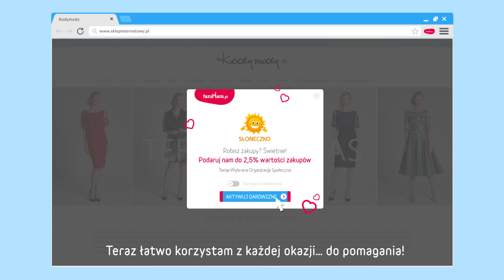Przypominajka FaniMani.pl - Niepubliczne Muzyczne Przedszkole Słone...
Niepubliczne Muzyczne Przedszkole Słoneczko - wspieraj nas robiąc zakupy w ponad 1000 sklepach przez FaniMani.pl korzystając z Przypominajki FaniMani.pl